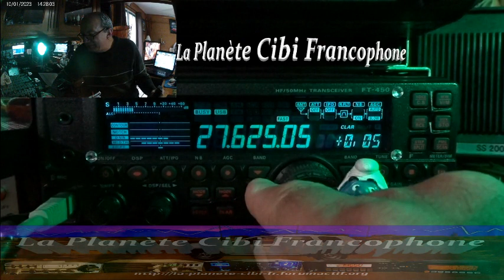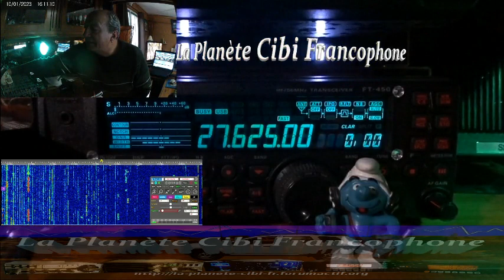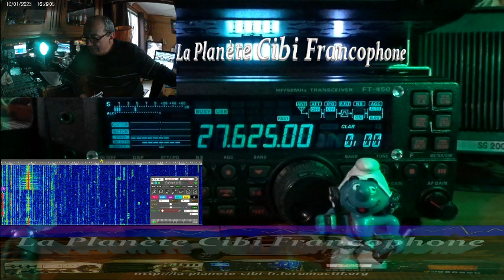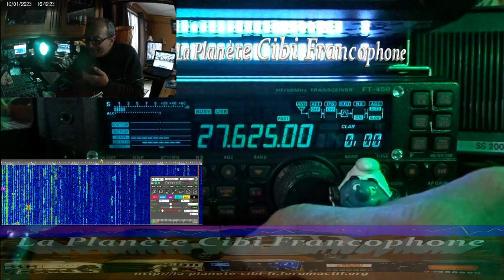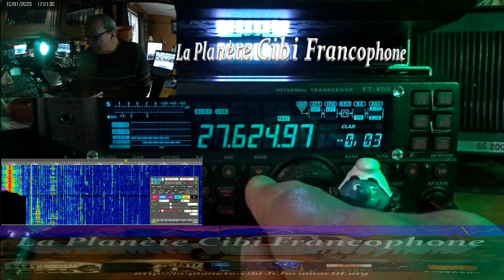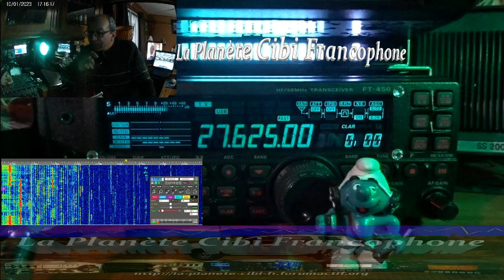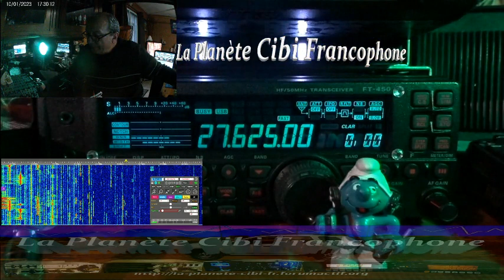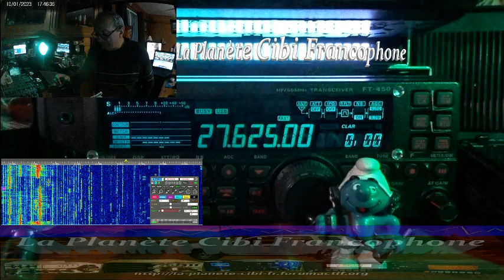CB QSO journalier avec 9BC555 + d'autres stations local (10/01/2023) Y. FT-450AT + WebSDR/QTH9